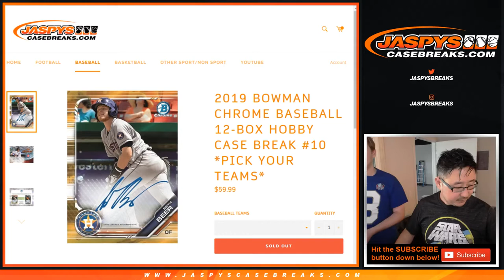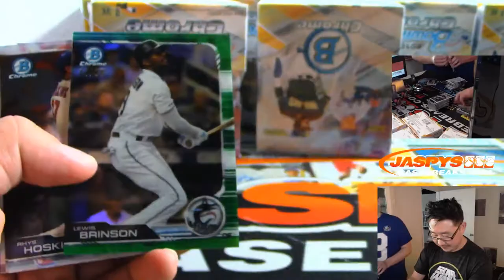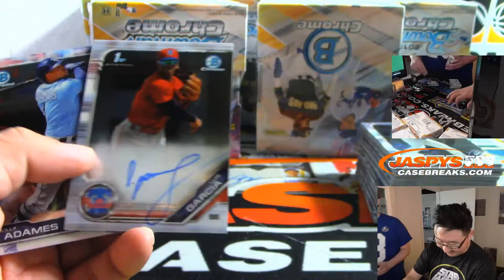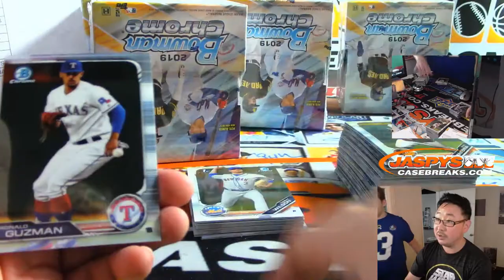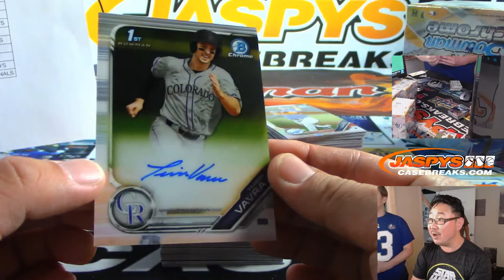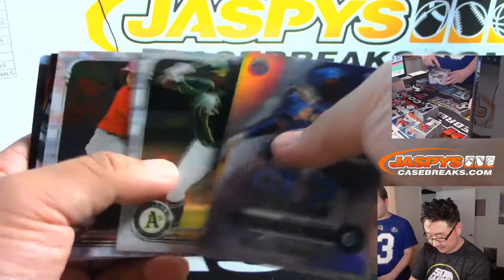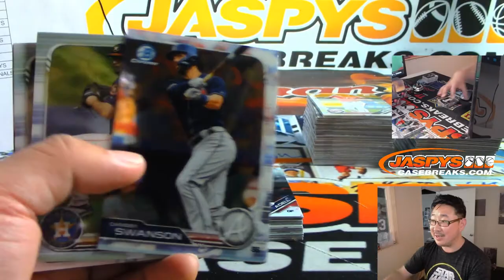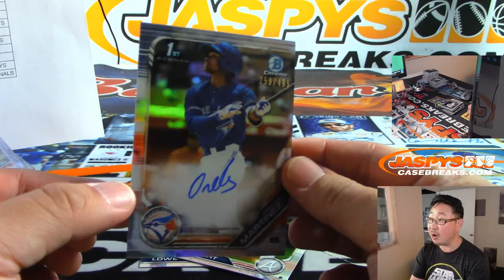W, 09/25/19 || 12Box (HOBBY) PYT #10 || 2019 Bowman Chrome Baseball (MLB)